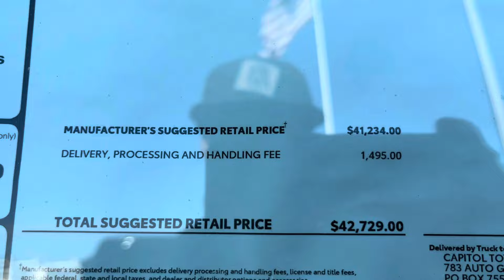I bought a 2023 Toyota Tacoma instead of 2024 Toyota Tacoma and I’m glad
3rd Tacomas are the best !